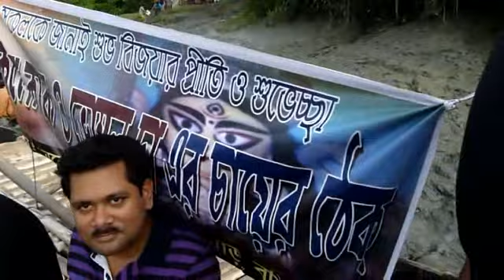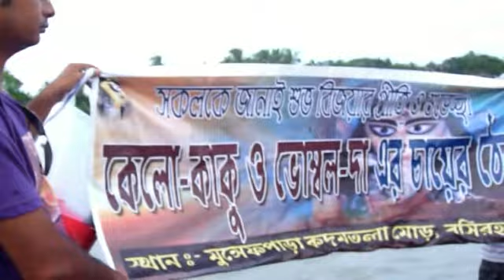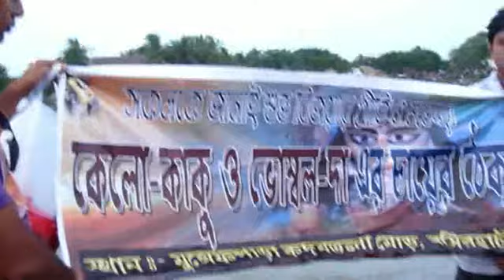Immersion of Durga Idol ( Bijaya Dashami) at River Ichamati, Basirhat